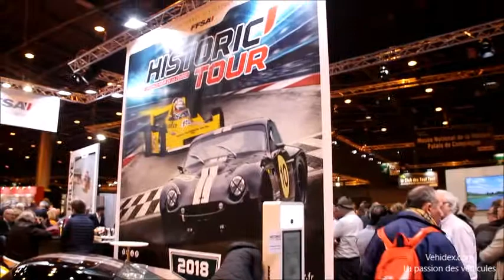Antoine Robert - Champion de France en VHC - Trophées FFSA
Le jeune pilote Antoine Robert, Champion de France en VHC est très heureux au Salon Rétromobile avec la remise des Trophées de la FFSA. Très motivé par le sport automobile,  Antoine Robert rêve à de grandes courses ...